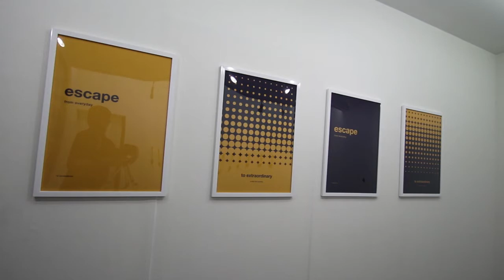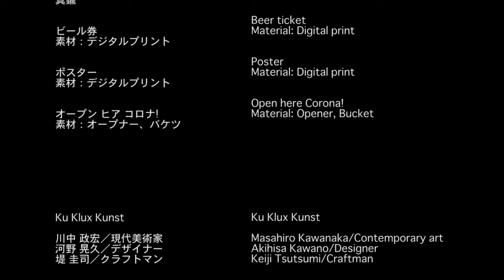Corona STYLE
Colona Style

2019年12月以降、中国湖北省武漢市を中心に発生し、
短期間で全世界に広がったコロナウイルス。
日本でもそのウイルスは猛威を振るい、東京オリンピックを筆頭に、
様々なイベントが中止となり、皆さんの生活、観光や飲食、
娯楽施設は大きな損失を受け、この一連の騒動は、
我々芸術の世界にも大きな影響をあたえました。

毎日の様にテレビで流れるニュースや人々の行動に、納得、怒り、恐れ、呆れなど、多くの感情を抱きました。
芸術支援の為にと、演劇・音楽・映画への支援についての内容が時折取り上げられていました。
（芸術と謳われているにもかかわらず、我々の思う芸術自体は注目されることがないのは残念ですが。）

エンベロープ上にタンパク質の突起を持ち、その形状からラテン語、
またはギリシャ語の"王冠 -CORONA-"太陽のコロナが名前の由来になっているこのウイルス。

名称が同じということで、コロナビールも大きな影響を受けることになりました。
我々はそんなコロナビールを意識して飲み始めるようになりました。

奇しくも王冠と呼ばれている瓶の蓋。
我々は王冠を開け、その中身を胃に流し込み、自宅で自粛生活を続けました。

芸術がこのウイルスが如く、日本に蔓延する事はあるのだろうか？
そんな事は一生ないのかもしれない。そんな物思いに耽りながら。

※当展覧会では、コロナビールを用いた空間構成を行います。

Ku Klux Kunst

川中 政宏／現代美術家、河野 晃久／デザイナー、堤 圭司／クラフトマン
の三人からなるユニット。

一般の生活に置いてまだ馴染みが薄く、敬遠されがちな現代美術。
そこに情報を伝える事を生業としたデザイナー、それを具現化する事に特化している
クラフトマンを交え、よりパブリックかつアートな空間制作を試みます。

Ku Klux（クー・クラックス）はギリシャ語のkyklos(キクロス) "円" "輪" "循環"
などの意味を持ち、Kunst (クンスト）はドイツ語で "芸術" の意味を持ちます。

Colona Style

Since December 2019, the coronavirus has occurred mainly in Wuhan City, Hubei Province,
China, and has spread throughout the world in a short period of time.
Even in Japan, the virus was rampant, and various events were canceled,
with the Tokyo Olympics at the top, and tourism, food, entertainment facilities suffered
and theEveryone's life great loss.
and This series of turmoil had a big impact on our Art world too.

I felt a lot of emotions , angry, afraid, and amazed from the daily news on
TV and the actions of people.
For the purpose of supporting arts, the content of support for theater, music,
and movies was sometimes featured in the news.
(However, it is regrettable that the art itself, which we think of, has not received much attention despite being praised as art.)

This virus has protein protrusions on its envelope and its shape derives its name
from the Latin or Greek "crown(CORONA)", and the corona of the sun.

Corona beer was also greatly affected by the fact that it had the same name as the virus.
and we started to drink with conscious of such corona beer.

Strangely enough, The lid of the bottle, which is called the Corona(crown).
We opened the Corona(crown), poured the contents into the stomach,
and continued to self-restraint life at home.

Can art spread to Japan like this virus?
That may not happen for a lifetime. While indulging in such thoughts.

※In this exhibition, we will make the space using corona beer.

Ku Klux Kunst
Masahiro Kawanaka / Contemporary Artist, Akihisa Kawano / Designer, Koji Tsutsumi / Craftman
Unit of three people.

Contemporary art which is not familiar yet in general life and tends to be avoided.
We try to create a more public and artistic space with a designer who made a living to convey
information and a craftsman who specializes in embodying it.

Ku Klux is the etymology of the Greek word kyklos.
It has meaning such as "circle" "ring" "circulation".
And Kunst has the meaning of "art" in German.